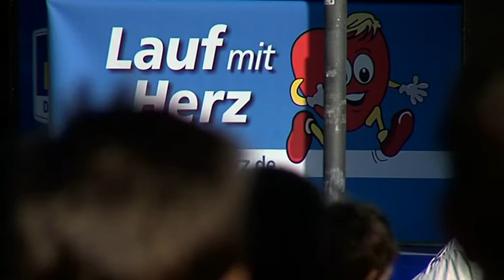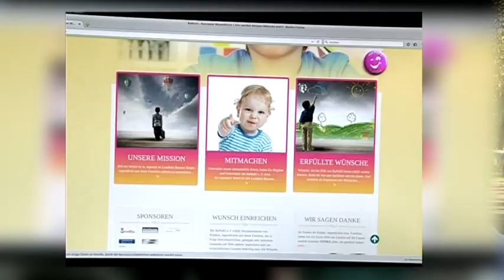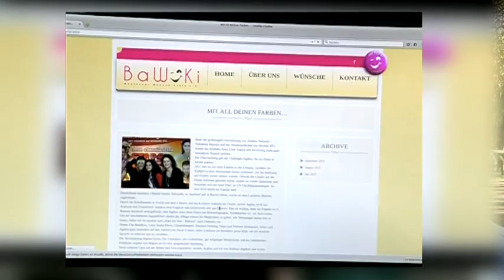Lauf mit Herz 2015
Kaiserwetter in Bautzen … - auf Initiative der Volksbank Bautzen eG sollte eine Erfolgsgeschichte fortgeschrieben werden.
2.000 Schülerinnen und Schüler aus den Gymnasien in Bautzen, Bischofswerda und Wilthen waren am vergangenen Freitag bereit für ihren „Lauf mit Herz“ - der Himmel strahlte über so viel gemeinnütziges Engagement.

Auch in diesem Jahr mussten die Schülergruppen mit jeweils drei Läufern innerhalb einer Stunde möglichst viele Runden in den Schilleranlagen absolvieren. Für jede Gelaufene, stellt ein vorher von den Schülern selbst gefundener Sponsor zumindest einen Euro zur Verfügung. Am Ende des Tages sollten es stolze 14.000 Runden á 800 Metern sein, die die gute Sache befeuerten.
Und die hieß in diesem Jahr BaWuKi – Bautzener Wunschkiste.